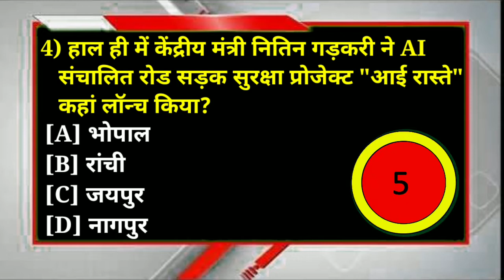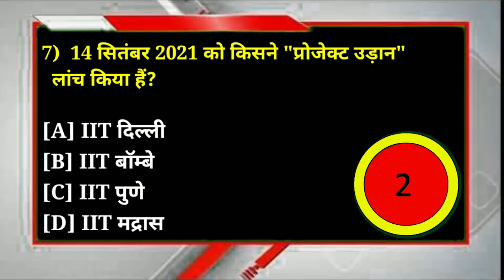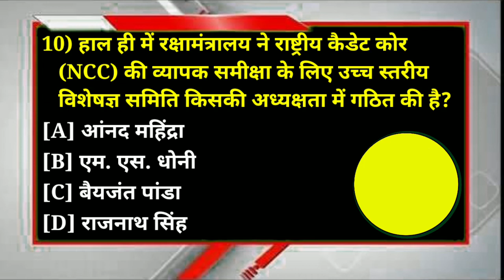मात्र 2 मिनट में पूरा रिवीजन | phul patti wali class today | current affairs today utkarsh classes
मात्र 2 मिनट में पूरा रिवीजन | 18 सितंबर | current affairs today utkarsh classes | current affairs

current affairs april 2021 wifistudy,
current affairs ankit avasthi today,
a current affairs 2021,
a current affairs deadly divorce,
current affairs by gaurav sir,
current affairs by vivek sir,
combine group b current affairs,
rbi grade b current affairs preparation,
current affairs for bihar b.ed 2021,
current affairs cgl,
current affairs chsl 2021,
current affairs chandra institute,
current affairs deadly divorce,
current affairs by gaurav sir january 2021,
current affairs by gaurav sir april,